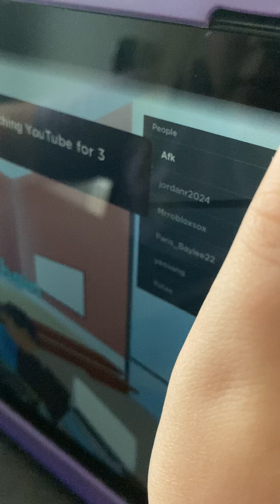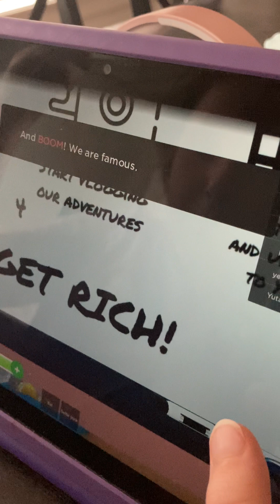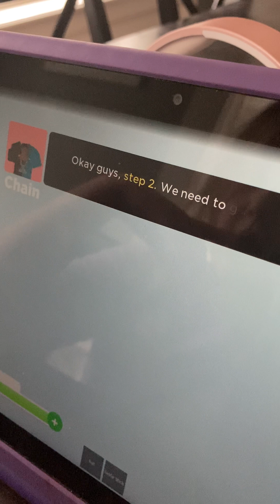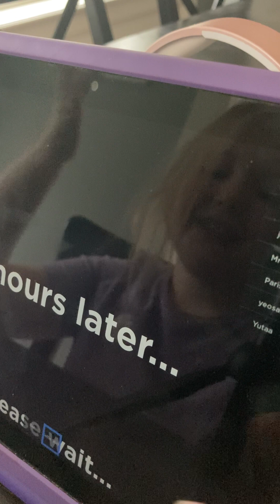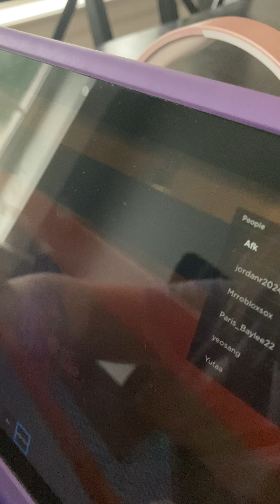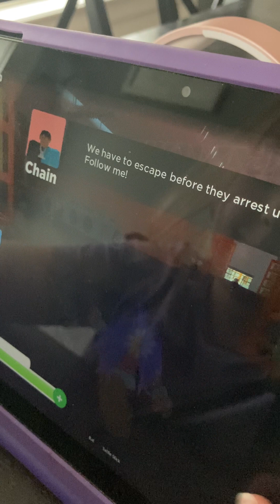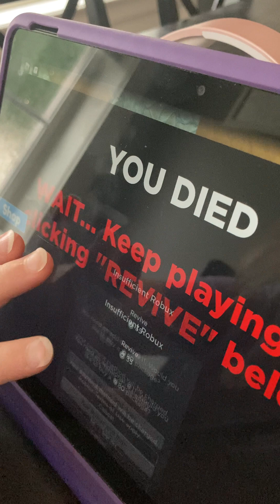July 18, 2023